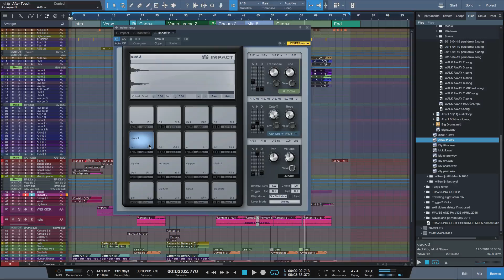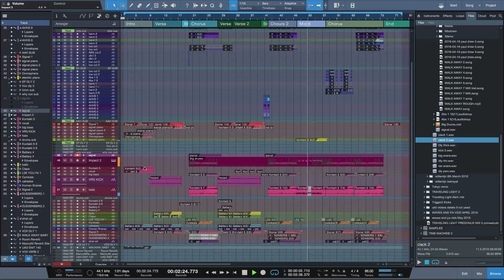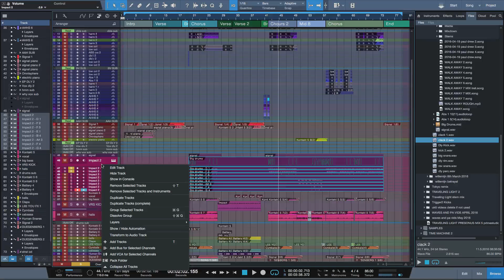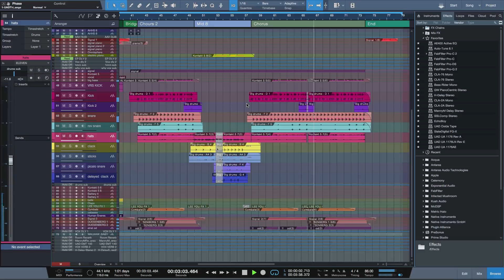Studio One Drum Programming Using Impact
In this free video, Paul Drew explains how to use the drag and drop option in the Studio One Instrument Impact - and why he then exports all the files out to audio.